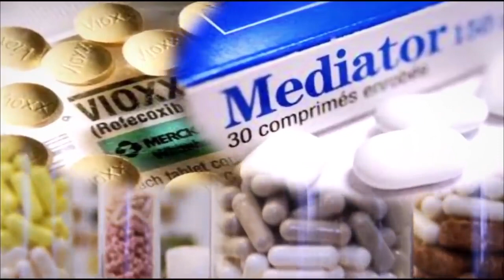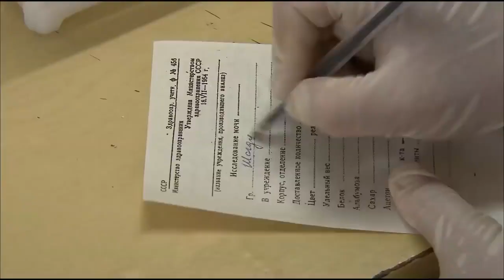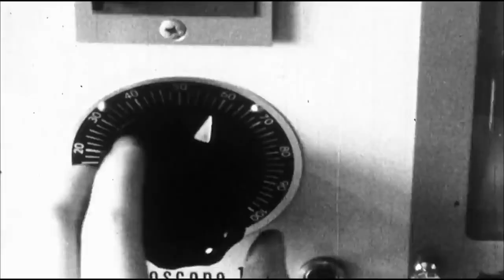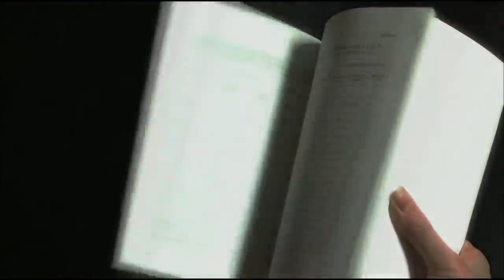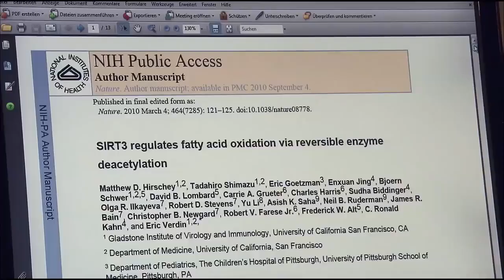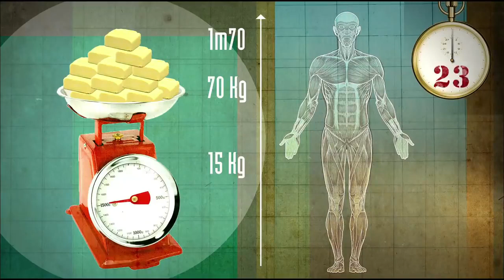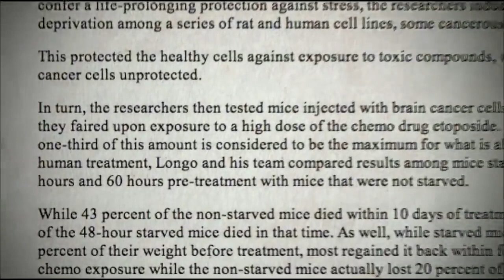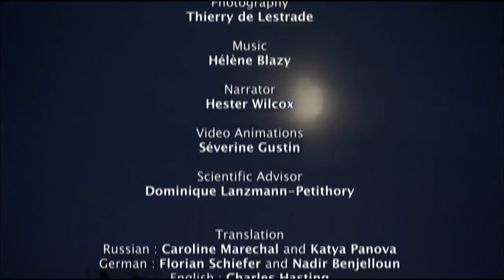Science of Fasting